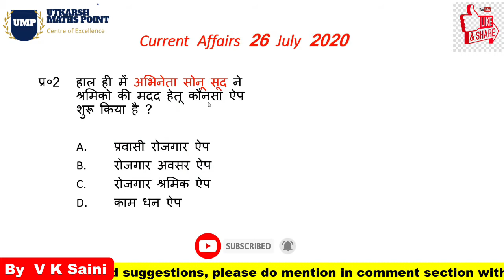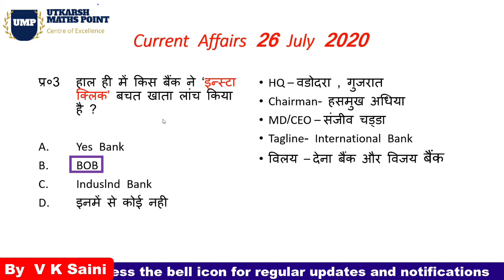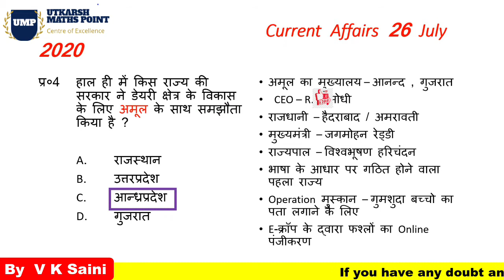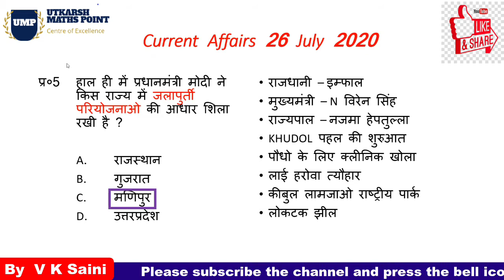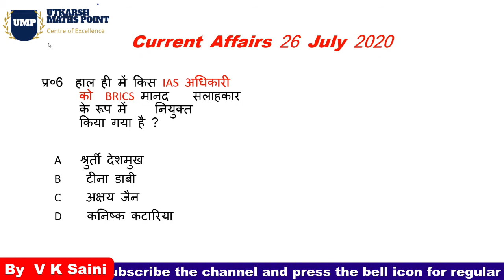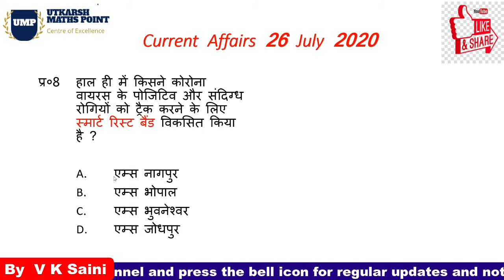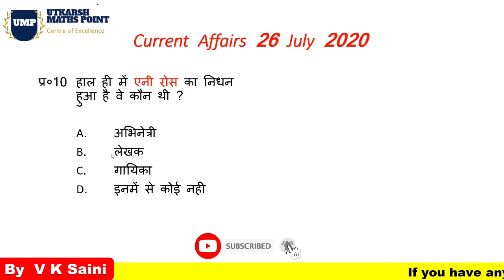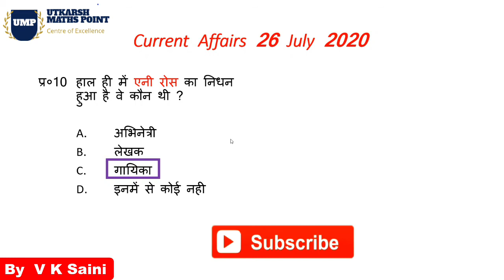Current Affairs 26 July 2020 ¦¦ By - V K Saini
Utkarsh Maths Point